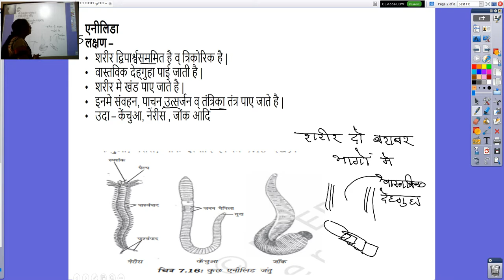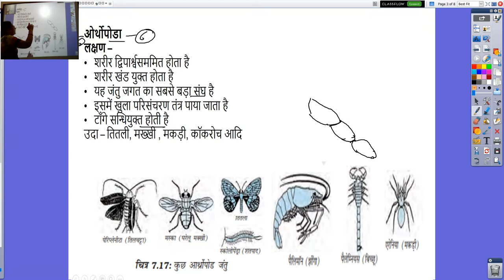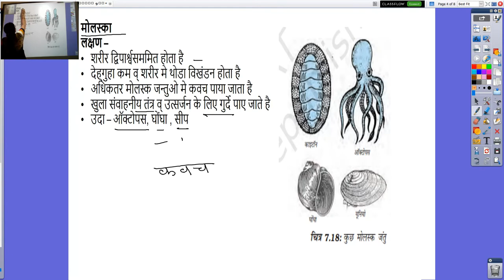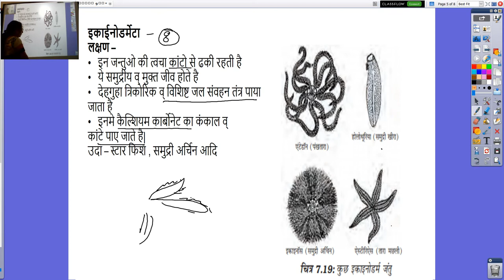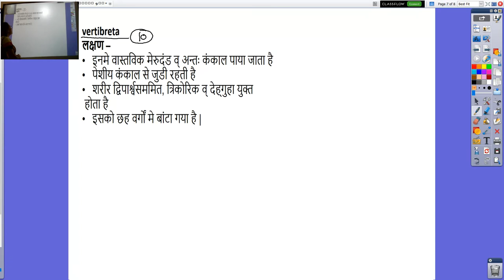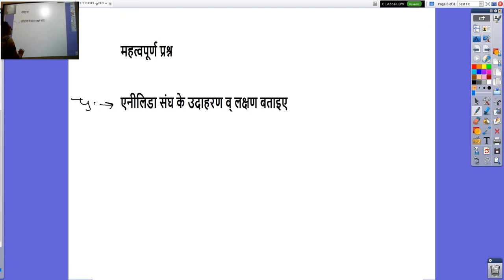कक्षा 9 विज्ञान अध्याय 7 जीवों मे विविधता 4